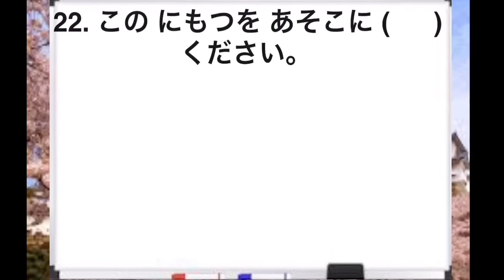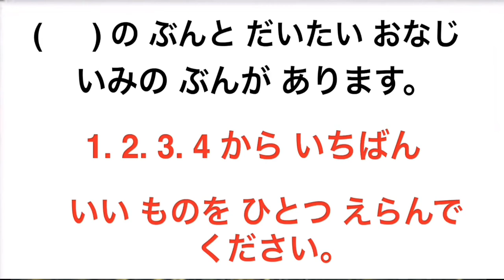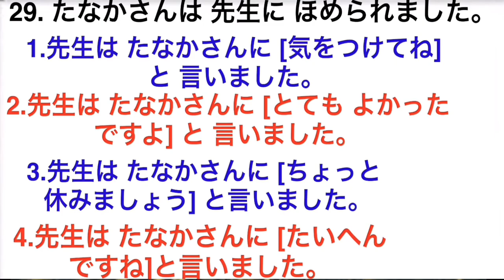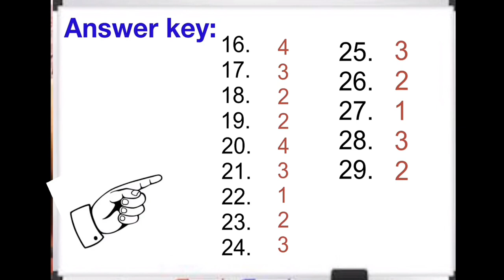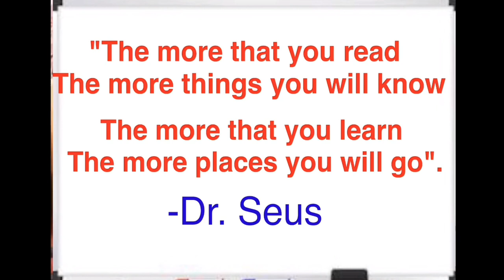JLPT N4 (もじ・ごい) quiz part 2.2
I have a good news to those who are already done the N5-N4 lesson. I prepared you a short quiz which is (mojigoi) part 2.2 for your review😇

Try to answer each question for your self evaluation if you really understand your past lessons.

Beginners are also welcome to join☺

Don't cheat😁 be yourself.

Push yourserlf because no one else is going to do it for you💪💪